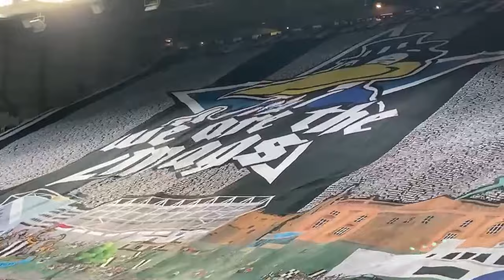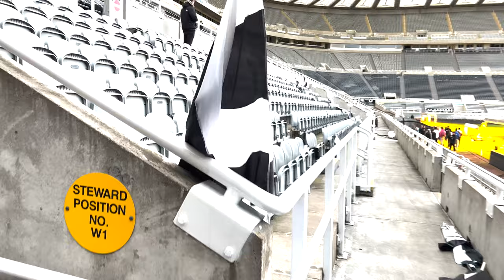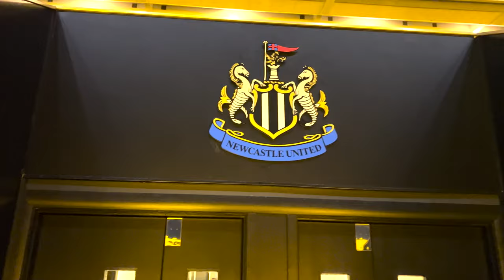THE STORY OF WOR FLAGS - Newcastle's Biggest Supporters!! NUFC - Newcastle upon Tyne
We interviewed a member of Wor Flags about the history of Newcastle's biggest supporters, how they are funded, their plans for the future, the behind the scenes behind their displays and their own beer!!

Let us know your answers to the questions we asked in the comments below...

We bring you not only nufc coverage but also everything North East with coverage from North East Sports, News, History, Culture and much more... Follow our page for more content!

Start up video credit: Hover Media